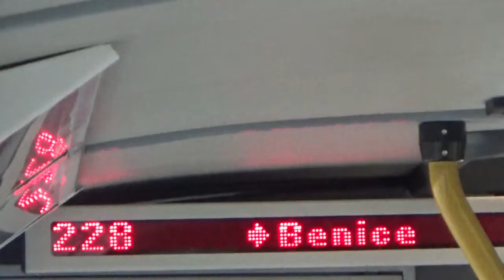Autobus SOR BN 9.5 ev.č. 9013 na lince 228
Typ : Autobus SOR BN 9.5
Dopravce : Arriva City
Ev.č. : 9013
Linka : 228
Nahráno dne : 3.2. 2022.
Natočeno na : Kamera Sony HDR-CX 404